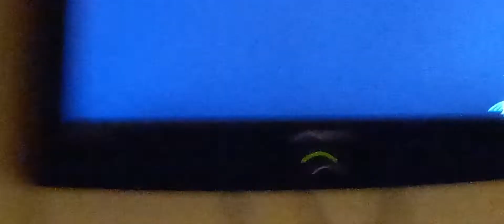My Animal crossing new horizons Avatar celebrates another birthday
Another birthday for Hazel!